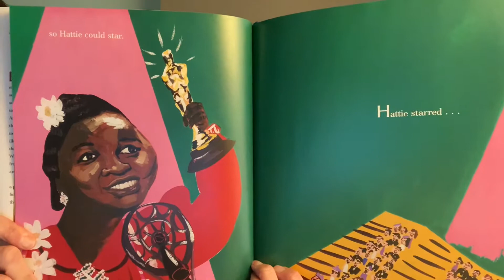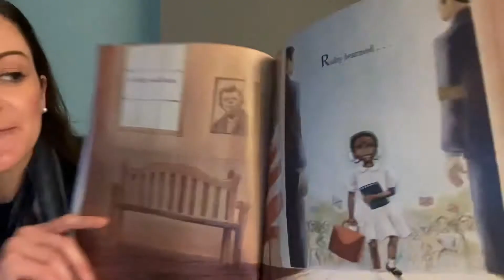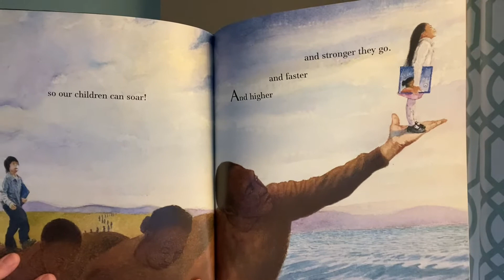ULC Celebrates Black History: “Our Children Can Soar”